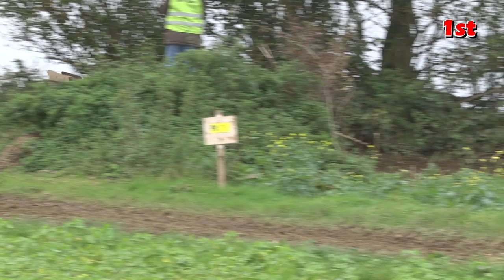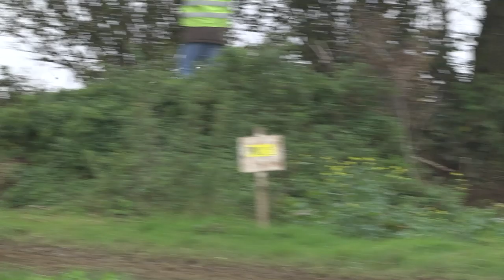Rallye 7 Vallees Artois 2019 - ES3 Fruges-Coupelle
For the second location we went high on the hills near the end of ES3, Fruges Coupelle. The wind was blowing with incredible force and staying upright with the camera, even on a heavy tripod, was a challenge. With the cars driving into such a strong wind the microphone was working hard to get any sound as vehicles approached, however the wind conditions were quickly drying the tracks.

Pour le deuxième emplacement, nous sommes montés haut sur les collines près de la fin de l’ES3, Fruges Coupelle. Le vent soufflait avec une force incroyable et rester debout avec la caméra, même sur un trépied lourd, était un défi. Avec les voitures dans un vent si fort, le microphone travaillait dur pour obtenir le moindre bruit à l'approche des véhicules, mais les conditions de vent ont rapidement séché les pistes.

Camera John Hilton